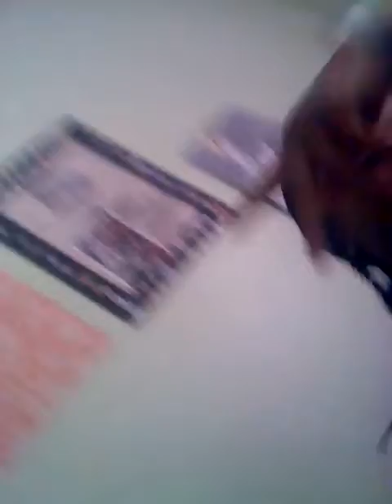Morning time pt3